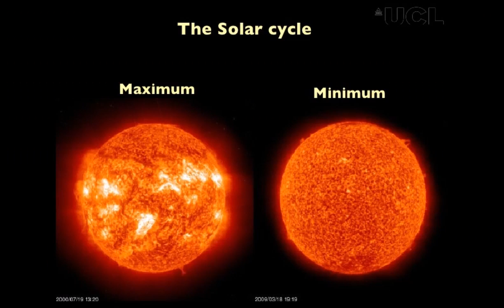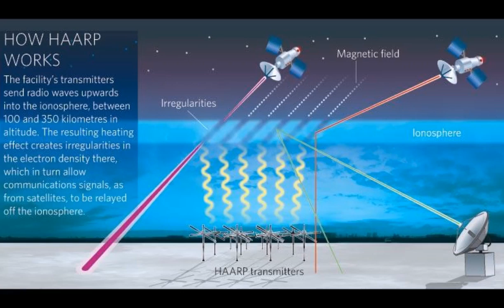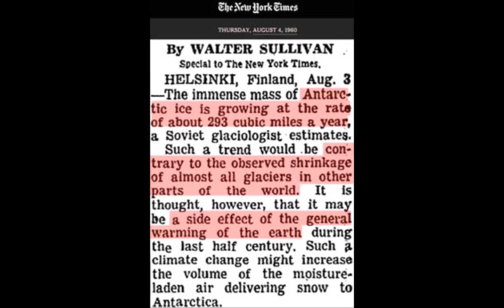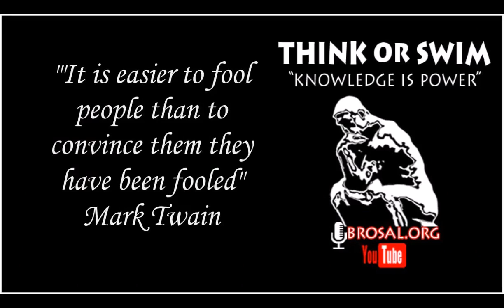Climate Change - Think or Swim 5-14-17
Fantastic commentary & expose' on the myth of Climate Change and what the real story might be.  Exciting, so don't miss it!